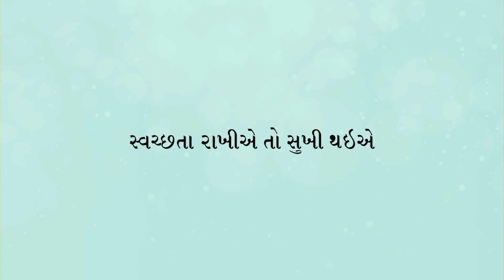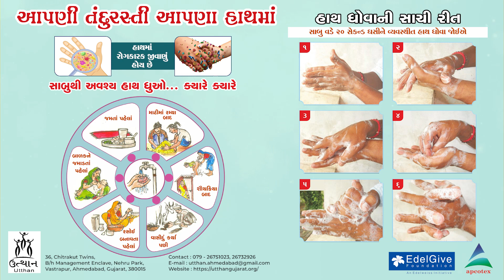આંતરરાષ્ટ્રીય હેન્ડ વોશ ડે (World Handwash Day) October 2023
15 ઓક્ટોબર રોજ આંતરરાષ્ટ્રીય હેન્ડ વોશ ડે છે, પરંતુ ઉત્થાન સંસ્થા-વાલીયા (જી: ભરૂચ) દ્રારા  17 ઓક્ટોબર-૨૩ રોજ વાલીયામાં આંતરરાષ્ટ્રીય હેન્ડ વોશ ડે ની ઉજવણી કરી રહ્યું છે, જેમાં આસપાસના 6 ગામના  250-૩૦૦ બાળકો અને લોકો હાજર રહેશે.
હેન્ડવોશ ડે વિશે and ઉજ‌વણીનો આરંભ:
·      સમગ્ર વિશ્વમાં  આંતરરાષ્ટ્રીય હેન્ડ વોશ ડે ની ઉજવણી  ઇ.સ.2008થી નિયમિતપણે ઉજવાય છે. યુનાઇટેડ નેશન્સ દ્વારા 2008ના વર્ષને આંતરરાષ્ટ્રીય સેનિટેશન વર્ષ તરીકે જાહેર કરાયું ત્યારે સ્ટોકહોમ ખાતે તા.17થી 23 ઓગસ્ટ 2008 દરમિયાન વર્લ્ડ વોટર વીક ઉજવાયું હતુ. ત્યારે ચર્ચા બાદ નિર્ણય લેવાયો હતો કે 15 ઓક્ટોબર, 2008થી આ દિવસ વૈશ્વિક સ્તરે હાથ ધોવાના દિવસ તરીકે ઉજવાશે.આ દિવસે 70 કરતા વધારે દેશોમાં 12 કરોડ (120 મિલિયન) કરતા વધારે બાળકોએ હાથ ધોયા હતા.
·      એક માહિતી મુજબ જો વારંવાર હાથ ધોવાની ટેવ હોય તો માત્ર કોરોના જ નહી 90 ટકા જેટલી ચેપી બીમારીઓથી બચી શકાય છે.  તેમાં ખાસ તો સાબુથી હાથ ધોવાનુ઼ મહત્વ છે. જેનો મુખ્ય હેતુ સ્વચ્છતા અને આરોગ્ય સારૂ રહે તેવો છે.
·       અભ્યાસમાં કહ્યુ છે કે ચીનમાં 77 ટકા લોકો એવા છે જેમાં શૌચાલયનો ઉપયોગ કર્યા પછી પોતે હાથ ધોવાની ટેવ નથી. જાપાનમાં 70 ટકા, દક્ષિણ કોરિયામાં 61 ટકા અને નીદરલેંડમાં આ 50 ટકા છે. જયારે ભારત 10મો નંબર છે અહીં 40 ટકા લોકો છે કે શૌચાલયનો ઉપયોગ કર્યા પછી પોતે હાથ ધોવાની ટેવ નથી. હાથ ધોવાની ટેવના કેસમાં સૌથી સારું દેશ છે સઉદી અરબ. જી હા અભ્યાસના મુજબ અહીં માત્ર અને માત્ર 3 ટકા લોકો એવા છે જે ટેવ મુજબ હાથ ધોતા નથી
-  20 સેકંડ સુધી સાબુથી હાથ શા માટે  ધોવા  જોઈએ